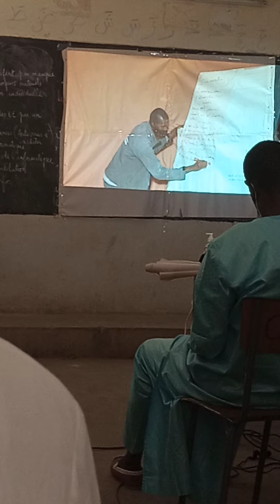Les TIC au primaire Sénégal école primaire Ief Almadies en séminaire